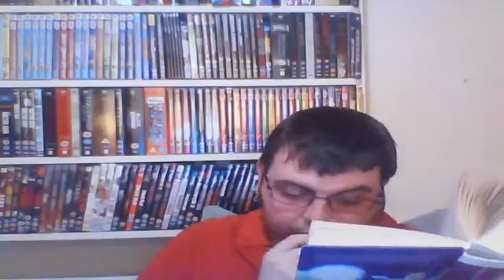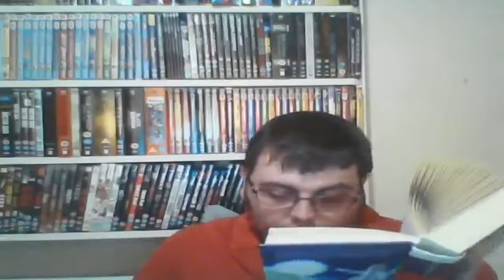HP-07:193/0403: DH-31: The Battle of Hogwarts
This is Chapter 31 of Harry Potter and the Deathly Hallows by J.K. Rowling